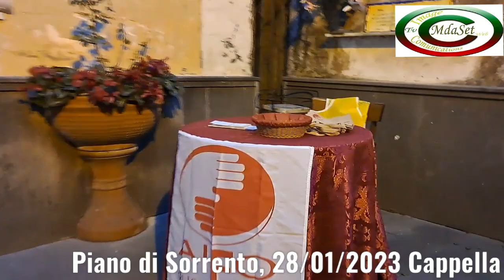Santa Caterina Volpicelli -Cappella di San Liborio-Piano di Sorrento 28/01/2023- Santa Messa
Piano di Sorrento,28/01/2023  San Liborio  in presenza di tantissimi fedeli si è svolta la festa di Santa Caterina Volpicelli. Santa che ha vissuto in questo borgo , presenti anche una rappresentanza delle Ancelle del Sacro cuore di Gesù diretto dalla madre . dalla madre superiore Anna Diana.
 Santa Messa officiata da Don Natale Pane
Intervista -all'Ancella di Santa Caterina Volpicelli
Intervista a Santa Caterina Volpicelli,  da parte di L.uigi Iaccarino
Testo intervista:
UNA INTERVISTA IMMAGINARIA ed INTERESSANTE
a SANTA CATERINA VOLPICELLI
"E' stata portatrice di carisma originale posta al centro della vita sociale e cattolica napoletana nel secolo ottocento meridionale: trasmettere la fede alle nuove generazioni, partendo dall'amore oblativo repentino del cuore di Cristo.
Obbediente all'azione dello Spirito e alle autorità ecclesiastiche , ha inaugurato nuove vie di apostolato, secondo diverse esigenze dei tempi, coinvolgendo e promuovendo il laicato nella attività di catechetiche e caricative per l'evangelizzazione delle famiglie e di tutte le fasce di etèp e condizioni sociali, soprattutto attraverso l'Apostolato della preghiera
In particolare, per aiutare la gioventù, promosse l'associazione delle figlie di Maria e del sacro cuore,i corsi di cultura, la biblioteca circolante e l'Orfanotrofio " Le Margherite". Si prese cura delle ragazze madri, dei soldati nelle caserma, dei malati di colera, delle mense  gratuite, del confezionamento di arredi sacri per le chiese pover e del prestito gratuito per combattere l'usura.
Le zelatrici dell'Adp furono anche le prime seguaci di Caterina nella fondazione dell'Istituto, costituito da " Ancelle del Sacro Cuore " ...
Il 26 aprile del 2009 Caterina Volpicelli è stata proclamata santa da Benedetto XVI e il 22 gennaio ricorre la sua festa liturgica annuale."